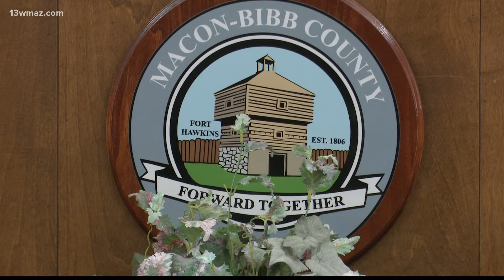Macon MVP grant to help nonprofits working to stop crime, violence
The funds will go to nonprofits and faith-based organizations that support efforts to keep people away from a life of crime and violence.

13WMAZ News is the #1 station for news and weather in the Central Georgia area, serving people in Dublin, Macon, Milledgeville and Warner Robins.